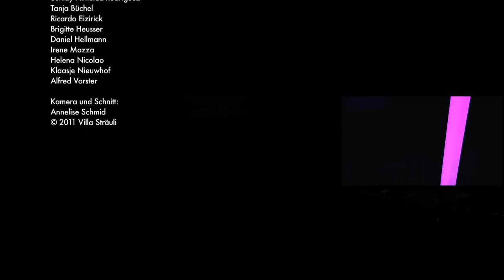living room im winter, Helena Nicolao, Villa Sträuli Winterthur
Künstlerische Leitung: Helena Nicolao
Improvisation, Komposition, Choreographie, Performance,Sound, Video und Gesang von und mit:
Klaasje Nieuwhof, Ricardo Eiziric, Brigitte Heusser, Irene Mazza, Sunlay Rodriguez, Daniel Hellmann, Alfred Vorster, Tanja Büchel, Annelise Schmid, S. Vasques de la Horra, Helena Nicolao